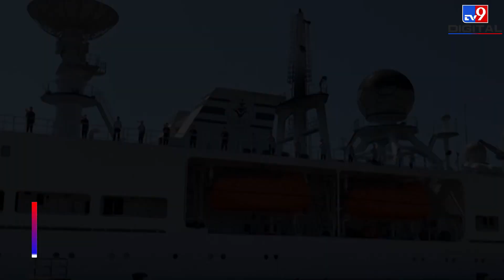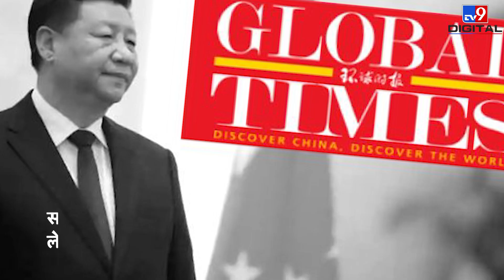China का ये जासूसी जहाज India के लिए कितना बड़ा खतरा? | Zhu Hai Yun | Spy Ship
चीन का ये जासूसी जहाज, हिंद महासागर के लिए कितना बड़ा खतरा? | Zhu Hai Yun | Spy Ship

चीन (China) दिन पर दुनिया के अलग-अलग हिस्‍सों में अपनी सैन्‍य ताकत का प्रदर्शन कर रहा है। यूं तो चीन की सैन्‍य ताकत से हर कोई परीचित है लेकिन हाल ही में उसने एक ऐसे जहाज को लॉन्‍च कर दिया है जो ड्रोन जहाज के तौर पर जाना जा रहा है। चीन का कहना है कि उसने इस जहाज को समंदर के अंदर रिसर्च और टेक्‍नोलॉजी के मकसद से लॉन्‍च किया है, लेकिन हकीकत कुछ और है।

Credit: International | AmitGupta/Producer | SandipDixit/Editor